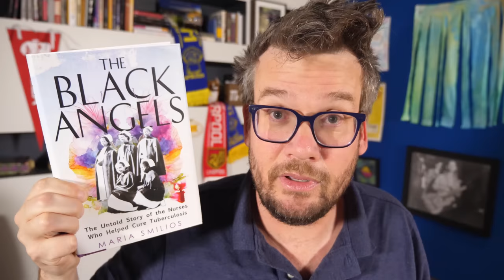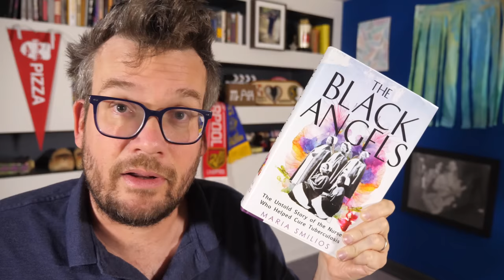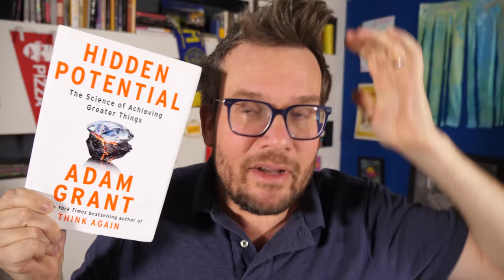John's (Mostly Book) Holiday Gift Recommendations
In which John recommends a bunch of books and a few other things as presents in this sacred Q4 Sales season. EVERYTHING MENTIONED:

Walter Dean Myers' Toussaint L'Ouverture (featuring the best illustrations in any kids book ever)

Viridian Sun Bath Box from Sun Basin Soap (or get the smaller gift box